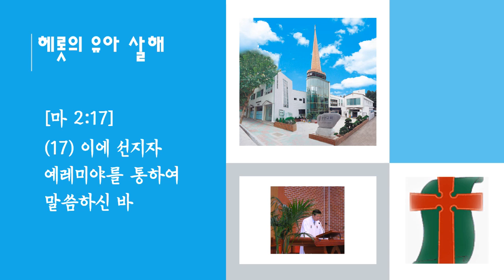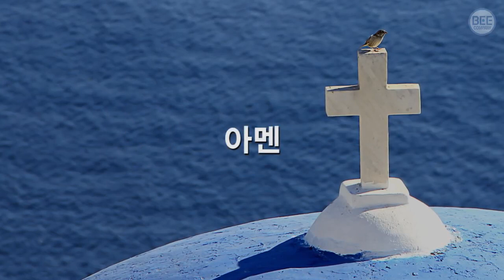헤롯의유아살해찬송가288장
[마 2:17]
(17) 이에 선지자 예레미야를 통하여 말씀하신 바